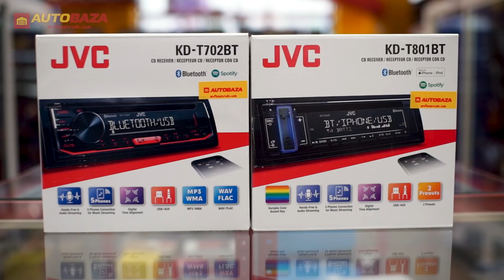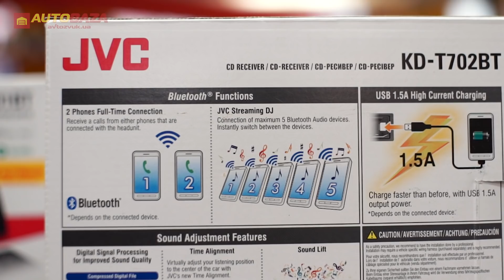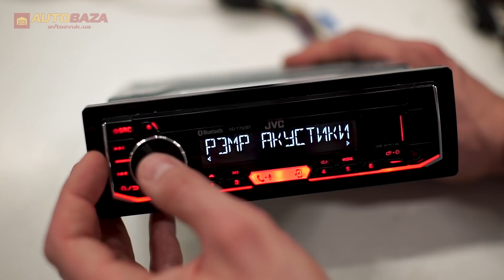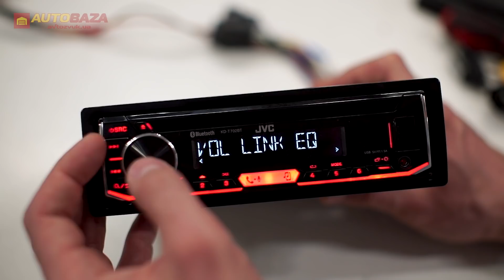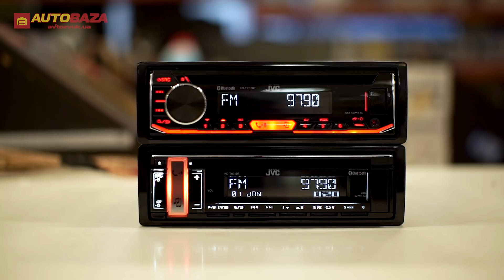"Процессорные" магнитолы JVC. Лучшие новинки JVC. Автомагнитолы.